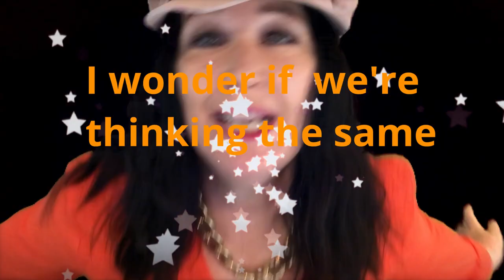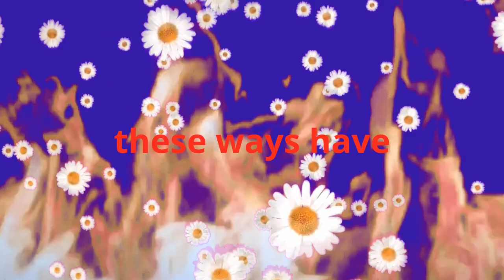Beneath the Blue Sky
PREMIERE 7PM EST    6PM CENTRAL 4PM PST
Video to accompany the cover version of the Go-Go's "Beneath the Blue Sky" from Talk Show album. I wrote this song in 1984 with Jane Wiedlin and decided to do a new version with some added lyrics. It's so relevant today! Featuring my daughter Audrey. Track available from my Bandcamp, and the usual places.

Song written by Kathy Valentine and Jane Wiedlin. ASCAP/Some Other Music